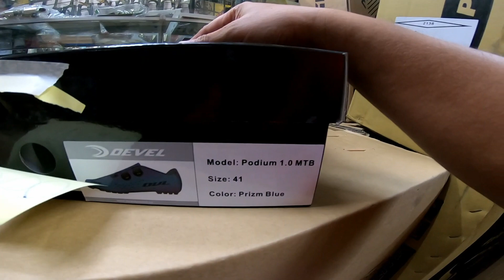Devel Project Podium 1.0 Cycling Shoes